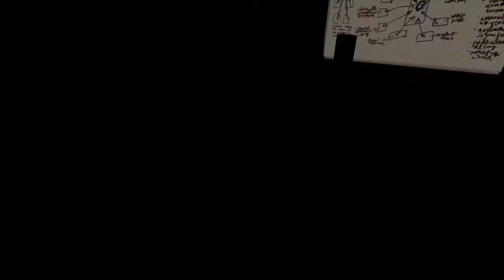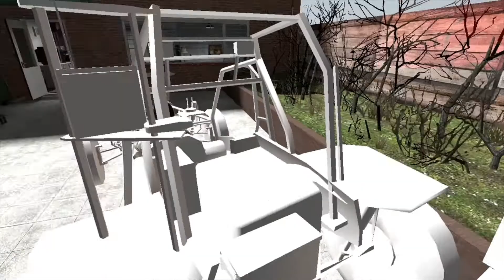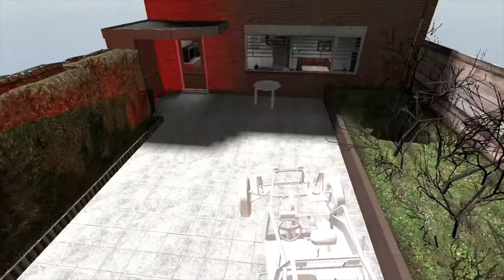Retry: Part 2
Rescue is on the way! Now all they need to do is find and stop Ross!

Thanks to panicattackpro2011 and me for creating James and Bill years ago!

Songs used are various songs from Half-Life and Portal